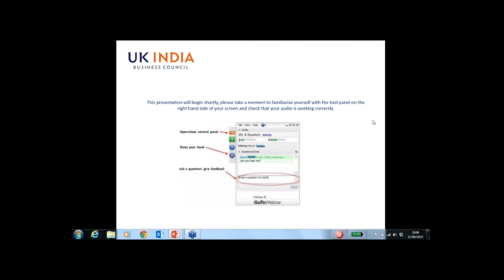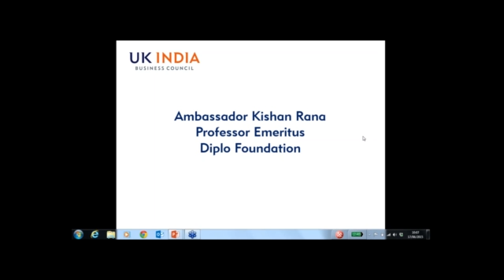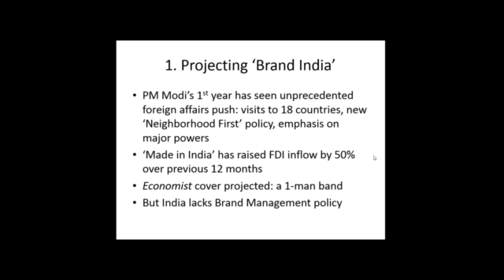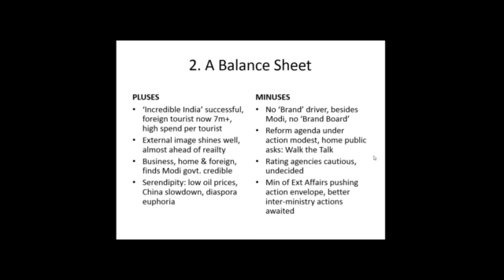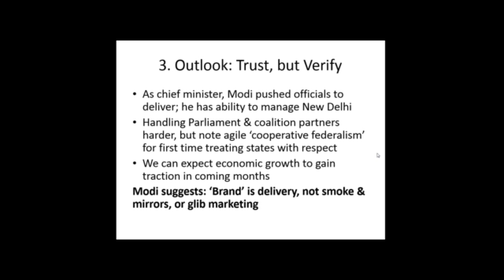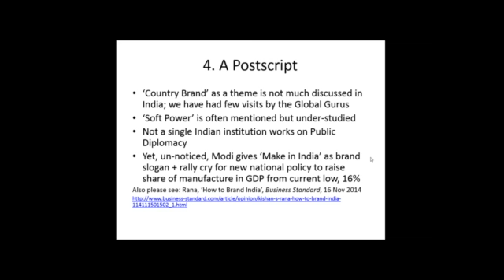Brand India - How a New Leadership is Boosting the Nation’s Brand Worldwide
Prime Minister Narendra Modi has made building “Brand India” and raising India’s image abroad a key plank of the new Indian Government’s plans to attract greater investment. “Brand India” comprises of 5 T’s – Talent, Trade, Tradition, Tourism and Technology. The Indian Government believe that these 5 T’s encapsulate all of India’s strengths that, if harnessed fully, can propel India into a much stronger position on the world stage.

India’s challenge has always been unleashing its untapped potential and this webinar examines how successful the Modi Government has been at matching reform with rhetoric.